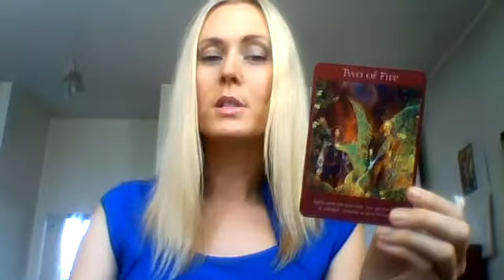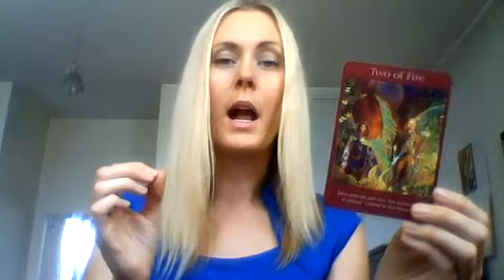Julie Robinson: weekly oracle card reading for Oct 9 - 16th, 2017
The first part of this video discusses speaking your truth with love, the Angels' support, and the need to stop procrastinating.

The second part urges you to work in partnerships and review contracts for best success. Julie Shares her excitement about the Body Soul Spirit Expo.

PART 3 gives updates about the Angel Heart Talks show, monthly specials, and more announcements. Updates and bookings for private readings available on Julie's